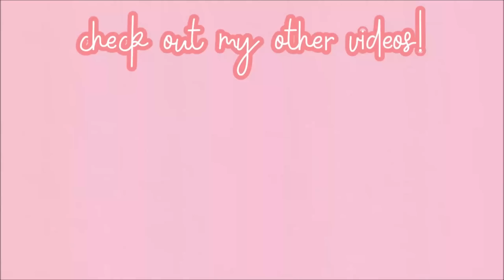Toxic TEAMERS COULD NOT FIND ME in This SPOT in Roblox Murder Mystery 2..